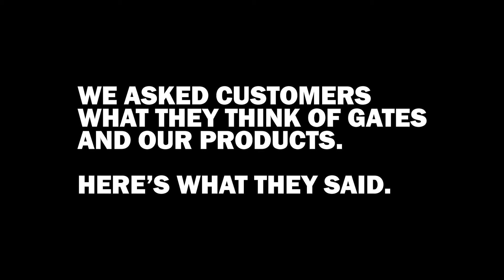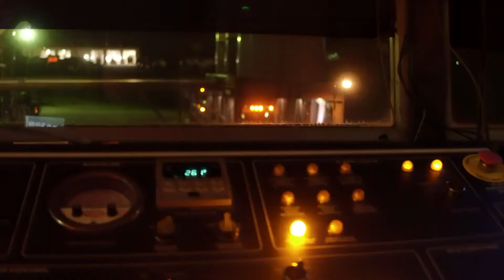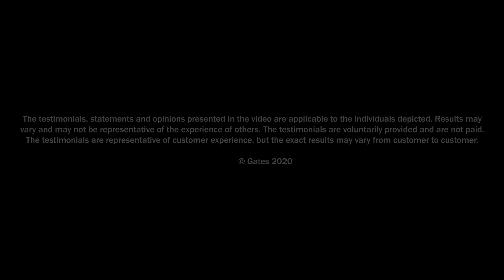Chain To Belt Gates Customer Testimonial Collection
Learn more about Gates' stronger, cleaner, high-performance belt drive systems & free your business from the constant maintenance and down time of chain drive equipment. Gates Poly Chain® belts run cleaner and are oil free.